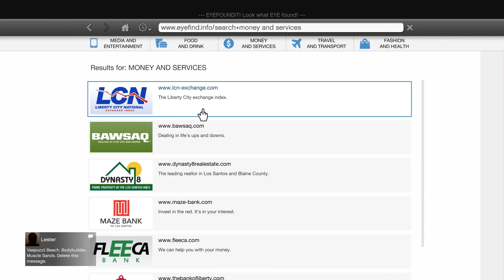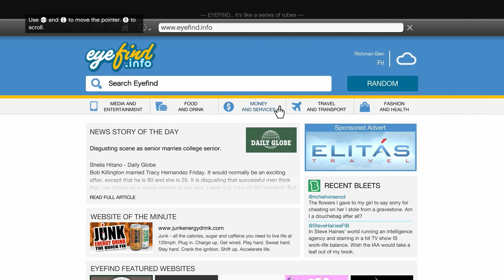Grand Theft Auto V | Walkthrough Part 15 | No Commentary (PS5 60 FPS)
Developers: Rockstar Games, Rockstar North
Publisher: Rockstar Games
Released date: March 15, 2022
Recorded with Stream Elements OBS at 1080p 60FPS
PC Specs:
Ryzen 7 3700x
32GB of Trident Z RAM
B450M Steel Legend Motherboard
850 WATT Power Supply
Zotac RTX 3070 TI
The PC was used to record this gameplay